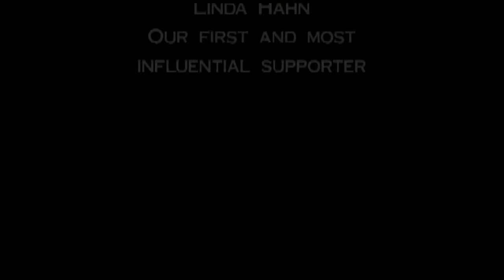How to paint on location, Plein Air Painting at Point Reyes National Seashore Stefan Baumann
In this painting, Stefan Baumann shows the viewer how to paint Plein Air Painting at Point Reyes National Seashore,  Aired on PBS, The Grand View Americas National Park Through the Eyes of an Artist, This series was the first of its kind. in this painting learn how to paint Oceans, cliffs, water, sky and so much more.
Inspiring Millions to paint outdoors This video is about Touch Move and Inspire. The paintings of Stefan Baumann reveal the true spirit of nature by transporting the viewer to distant lands that have gone unseen and undisturbed. With the huge success of Baumann’s weekly PBS television series “The Grand View: America’s National Parks through the Eyes of an Artist,” millions of people witness for themselves the magic Stefan portrays on canvas, his passion for nature and the American landscape. By distilling his love of nature into a luminous painting of brilliant, saturated color that transcends conventional landscape and wildlife art, Baumann has captured the hearts and imaginations of a generation. Each painting becomes an experience rather than merely a picture – a vivid manifestation of his special and personal union with nature and the outdoor world. Through his mastery of light, color, and artful composition, Baumann invites you to experience nature in its purity. It is no wonder that for many years distinguished American collectors, including former presidents and financial icons, have sought out his work.